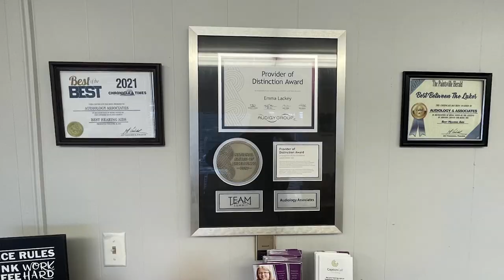Thanksgiving Meals to be Provided in Floyd County on Thursday, November 23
The Floyd County Fiscal Court, the City of Prestonsburg, and many other organizations will be providing Thanksgiving meals to those in need on Thursday, November 23, 11:00 AM - 2:30 PM.